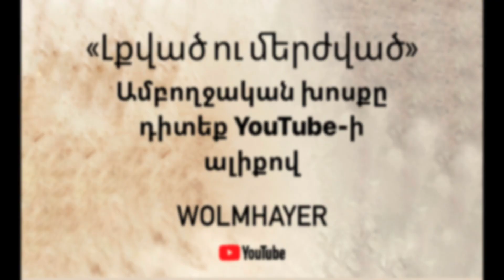Ստեփանոս / Stepanos / Գոռ Մեխակյան